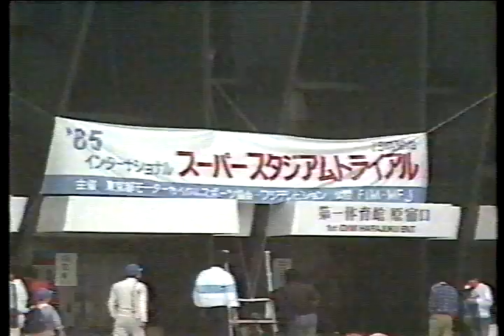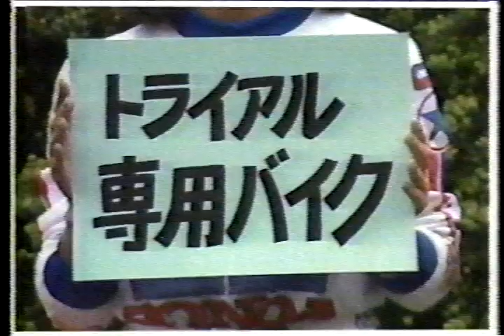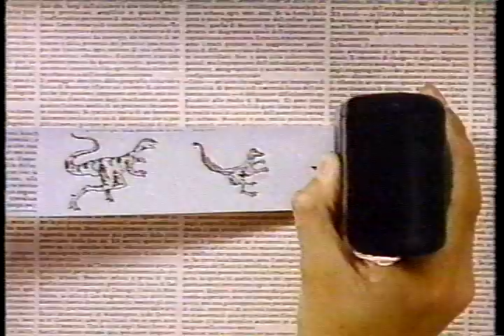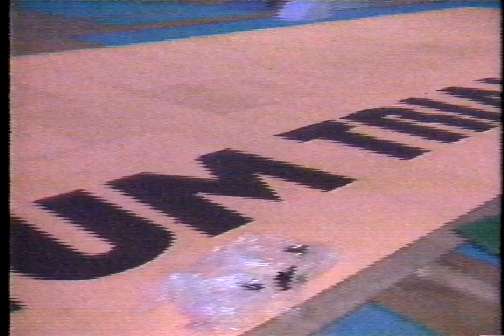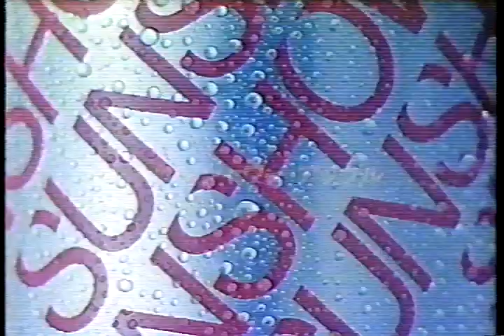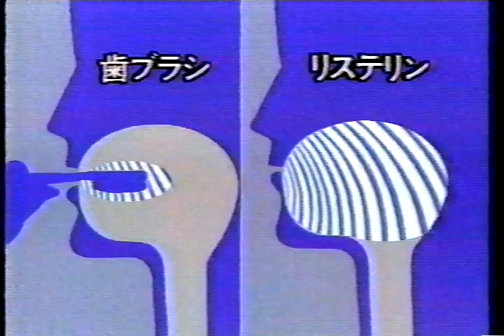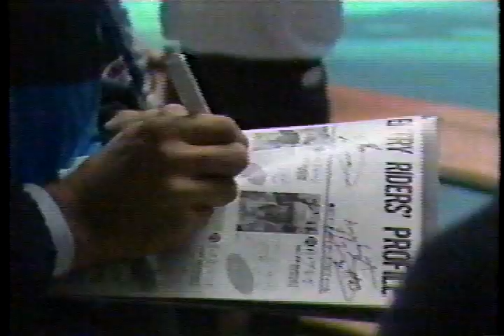バイク野郎の必殺テクニック！【スタジアムトライアル その1】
E・ルジャーン
S・サンダース
G・ブルガ
T・ミショー
山本昌也
伊藤敦志
服部聖輝
丸山胤保